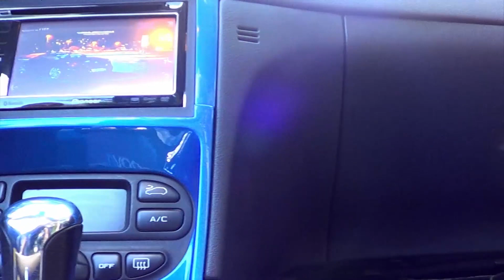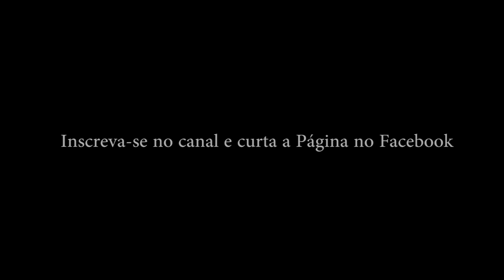Peugeot 307cc Rebaixado Aro 20 Fixa Concept - Filipe Paris 272Club - Canal 7008Films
EXCLUSIVIDADE AO NOSSOS OLHOS! Veja em HD para melhor Resolução
Em comemoração aos 6.000 Inscritos o canal 7008Films leva a vocês este lindo e exclusivo 307cc Aro 20 Fixa by Concept Suspensões!
Um carro que provoca torcicolo por onde passa, não é todo dia que vemos um 307 assim não é mesmo?
Integrante do 272Club Filipe Paris sempre teve veículos muito bem montados e deixa claro "monto carro baixo porque gosto da cena,nele aplico o meu estilo"
Agradecemos ao Proprietário e a todos que vem acompanhando nossos vídeos, não poderíamos comemorar de outra forma.

Filmagem e edição Ale7008
Fotografia Aleksandra (Leka)
CURTA A PAGINA 7008FILMS NO FACEBOOK

Nossos vídeos tem o oferecimento
Concept Suspensões
Patrocínio
Auto Shopping Dois irmãos Peças novas e usadas

Parceiros:
Central Tuning

Musical video
Tony Fadd - State of Mind